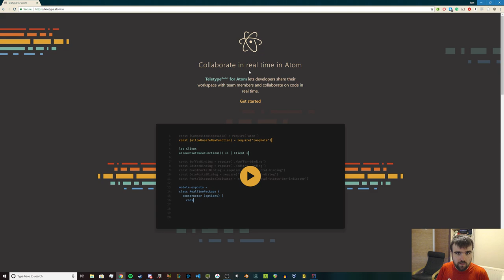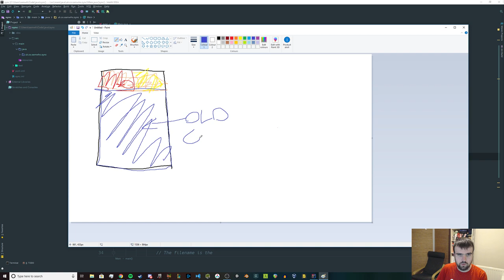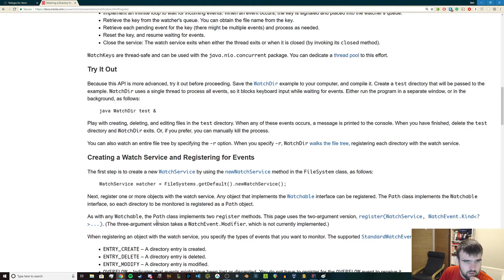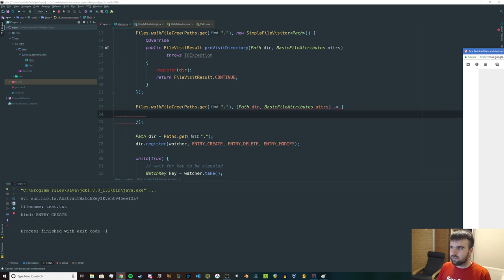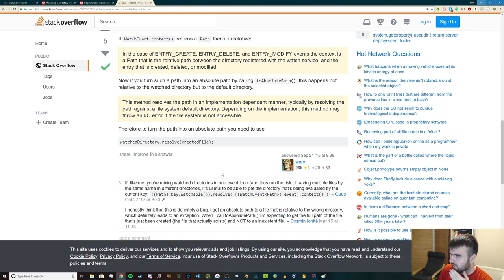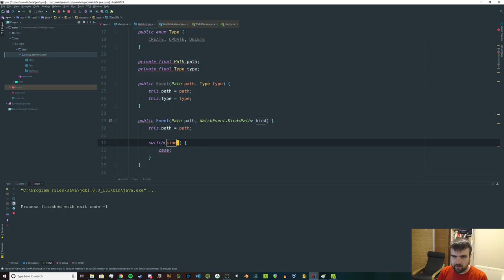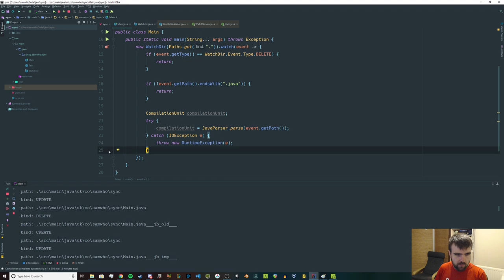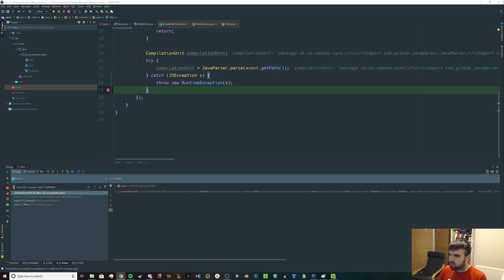Fiddling with Java's file system watch service [programming stream]